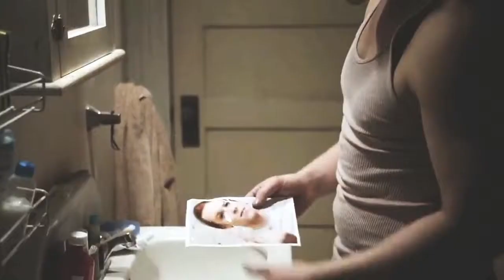Mickey & Ian - How You Remind Me